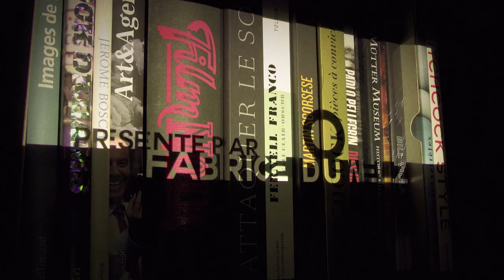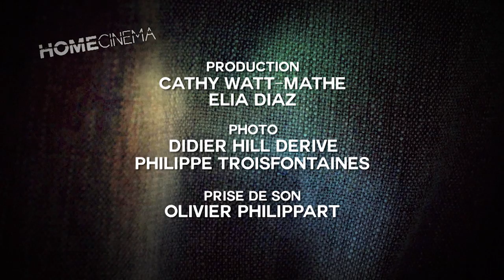Home Cinéma - version longue : Lelouch, cinéaste du coeur (03.05.2020)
Dans une version longue spéciale de Home Cinéma, l'émission consacrée à toute l'actu du cinéma belge, Fabrice Du Welz a accueilli le réalisateur Claude Lelouch pour un entretien passionnant.